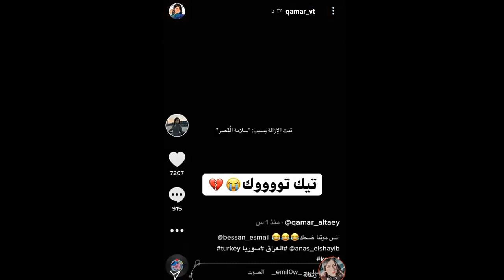ستوري قمر الجديده توضح ليش نحذف التيك توك |😭❤ فيديو التيك توك مع بيسان إسماعيل وانس الشايب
تصاميم قمر مار
تصاميم قمر مار بل حجاب
تصاميم نور مار
تصاميم حزينه لفريق نور مار
ادله تثبت حب نور وقمر
ادله تثبت حب قمر ونور
تصاميم مضحكه لفريق نور مار
قمر مار بل حجاب
ستايلات قمر مار
حب نور مار وقمر
تصاميم قمر ونيرمين
ستوريات نور مار
ستوريات محمد مار
ستوريات قمر مار
ستوريات انور مار
قمر مار
انور مار
محمد مار
يارا مار
الجلادين
تيك توك قمر مار